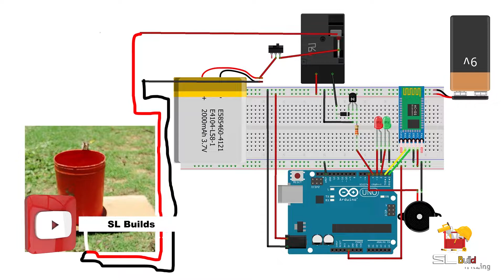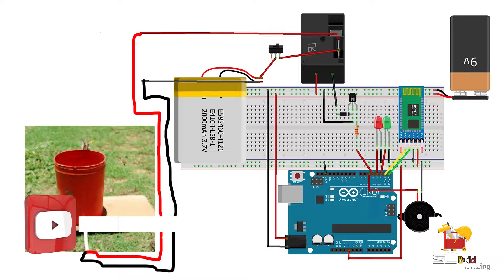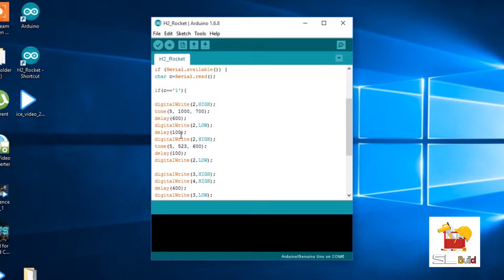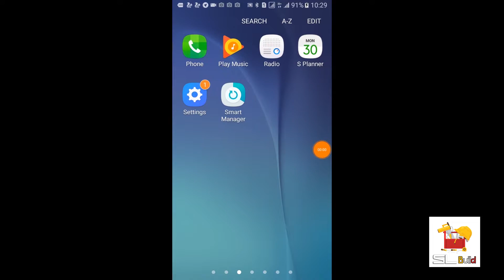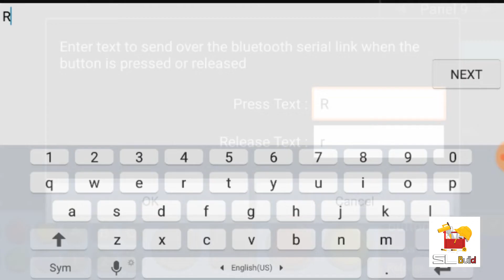BT-H2-Rocket (Bluetooth-Hydrogen-Rocket Hydrogen & Water Rocket with Arduino - Sinhala) SL Builds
ඔයාලගේ අදහස් හා යොජන අපිට කියන්න.
මෙක සම්බන්දව මොකක් හරි ප්‍රශ්නයක් තිබ්බොත් කොමෙන්ට් එකක් දන්න.

Rocket එක හදන්න ඔන දෙවල් පහල Link ටික ඩල අති එවලින් ගිහින් බාගන්න.